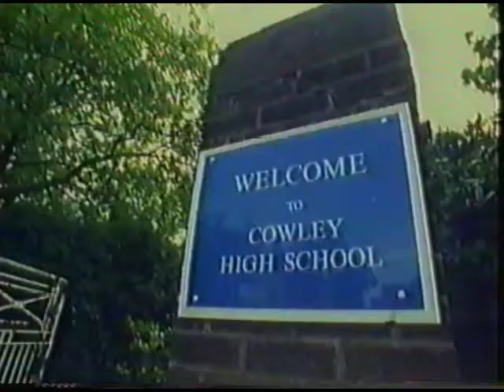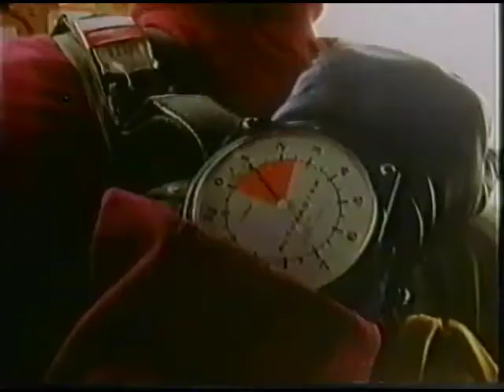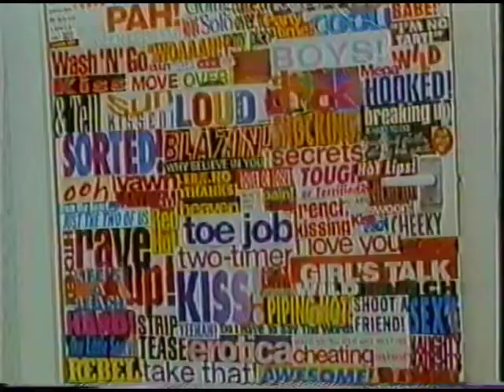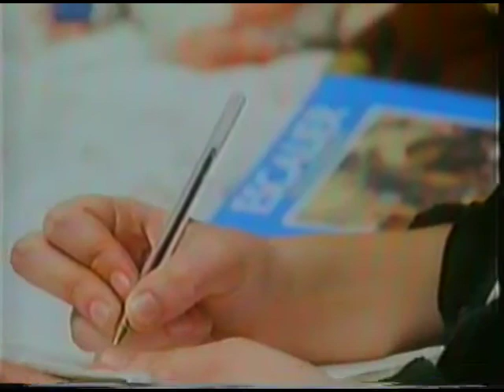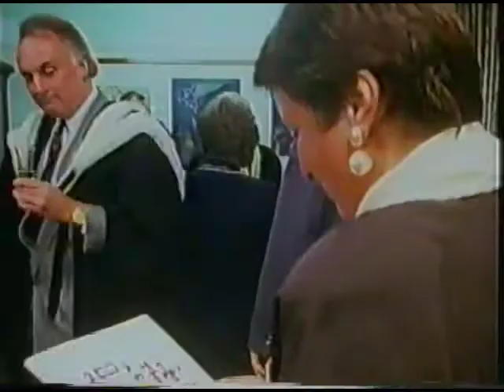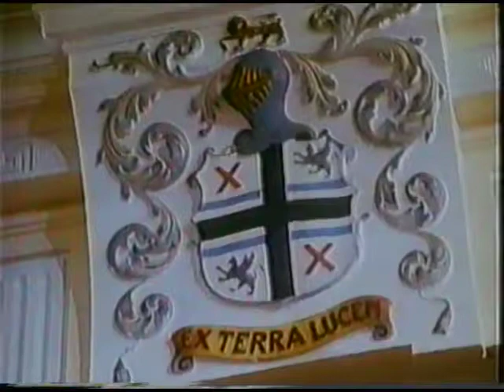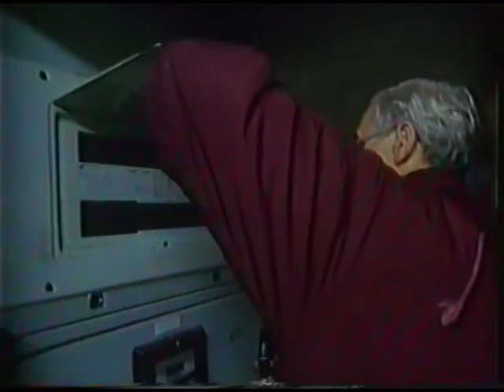Cowley High - Series1 Ep5 1992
Cowley High - Series 1 Ep5 of 6   1992

Filmed during the Autumn/Winter Term of 1992
Converted from VHS, here is fifth episode of the first series of the fly-on-the wall documentary filmed around Cowley High School, St.Helens, Merseyside in the early 90s.

These memories are too good to be locked up and left in storage. It's hard to believe it actually happened! It feels like just yesterday.
Hope it brings back lots of good memories to you and your family and friends :)

Apologies - there is an occasional blue “flicker” every so often during the picture (not sound) quality - this is what seems an unavoidable problem with the convertor kit I have.